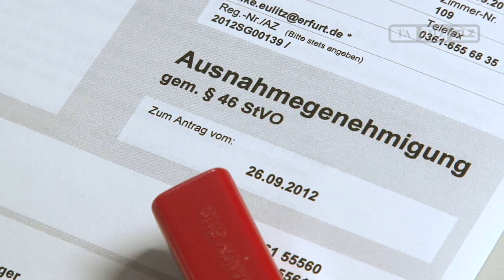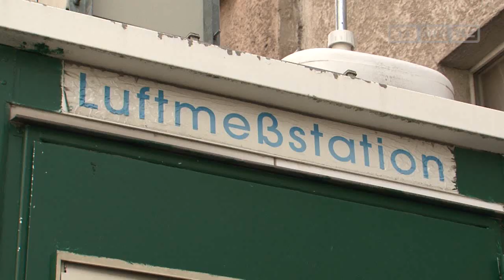Umweltzone Erfurt: Schilder werden aufgestellt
Erfurt, 15.10.12: Es wird ernst mit der Umweltzone. Um 9.00 Uhr wurden heute die ersten Hinweisschilder aufgestellt. Entlang der Mittelhäuser Straße begannen die Mitarbeiter der Kersplebener Firma Signal- und Beleuchtungstechnik mit ihrer Arbeit.